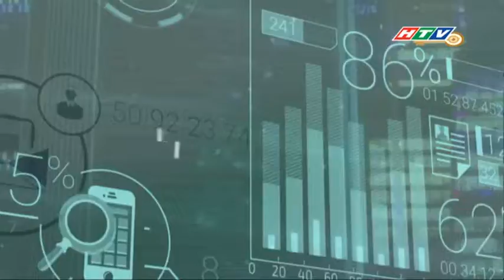Đài TH TP. HCM | HTV Key - Hình hiệu Chuyển động 4.0